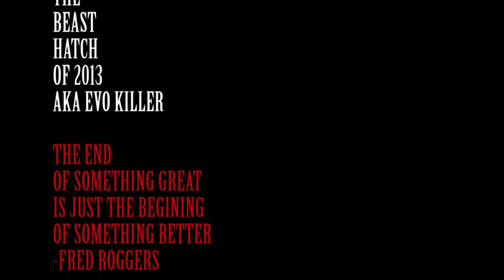500+hp Civic -vs- 550hp Procharged 2013 Mustang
Fully built GSR LS Civic versus a Procharger 2013 Mustang